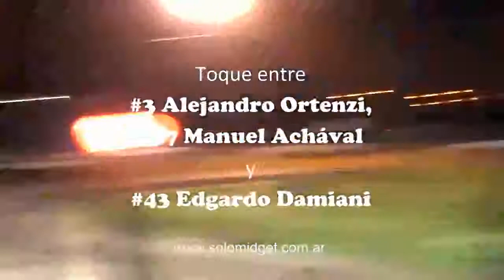Campeonato 2013/14 - Fecha 8 - Semifinal 2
Victoria de Matías López.